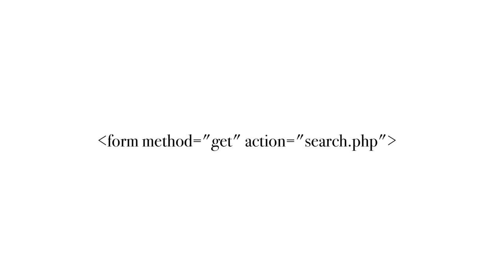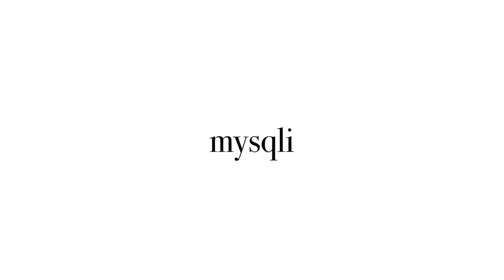WEB3 - PHP & MySQL : 21.수업을 마치며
전체수업과 소스코드는 아래 주소에 준비해두었습니다.